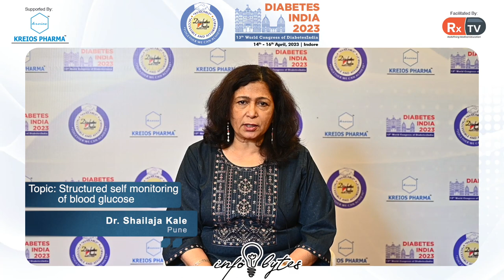Dr. Shailaja Kale on Structured self monitoring of blood glucose | Info Bytes | Diabetes India 2023